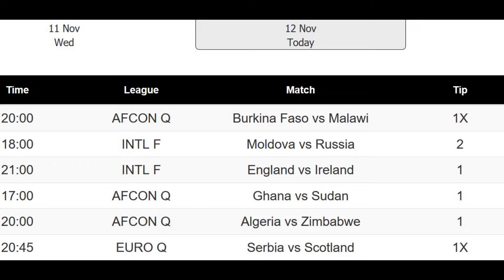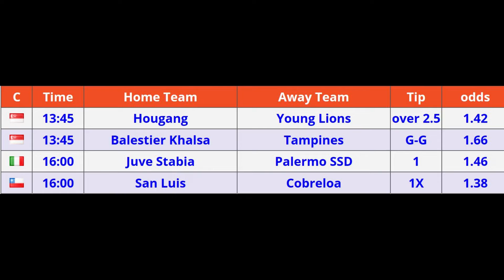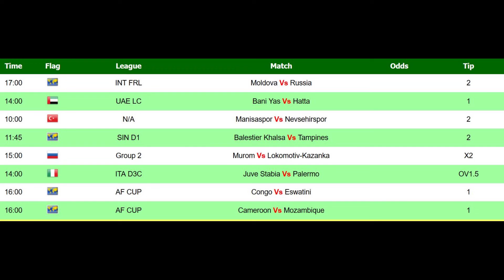Jimin Jibao Betting Tips 12 11 2020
Welcome to Jimin Jibao betting tips daily on 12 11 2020,
daily bet,
1.5 odds daily,
daily accas,
1.50 odds daily,
daily tipster,